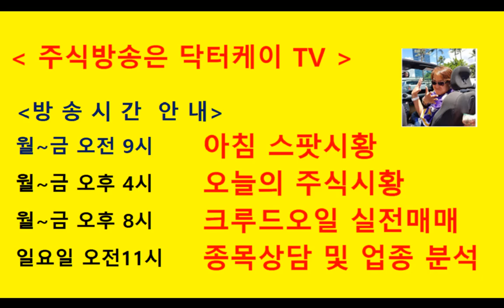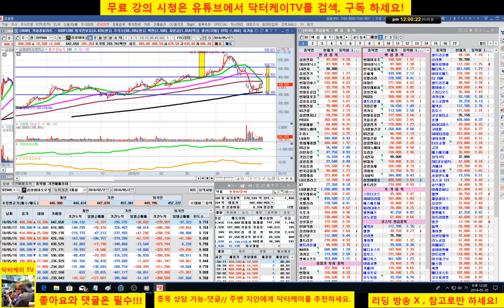= 닥터케이 TV =종목 상담 방송/180520/sk하이닉스,현대차,삼성바이오로직스,sk이노베이션/주식으로 1억만들기/직장인과 주식초보를 위한 주식방송